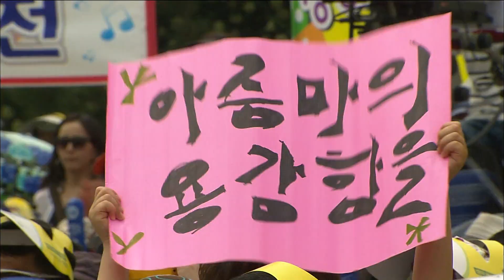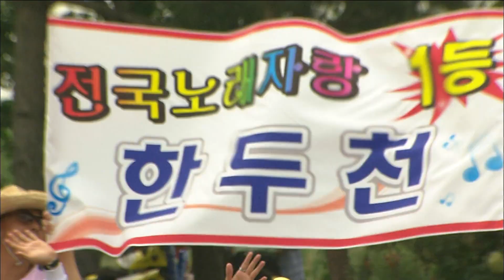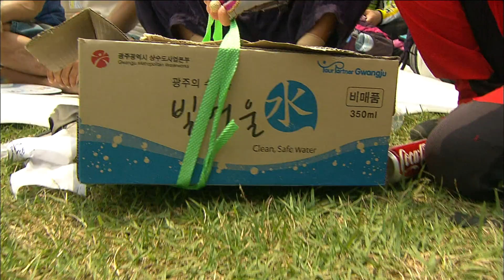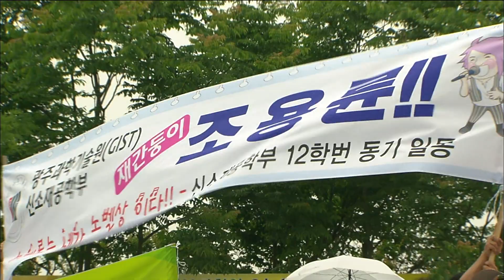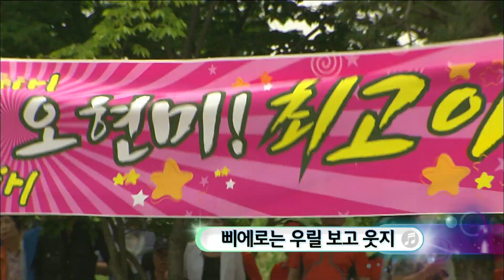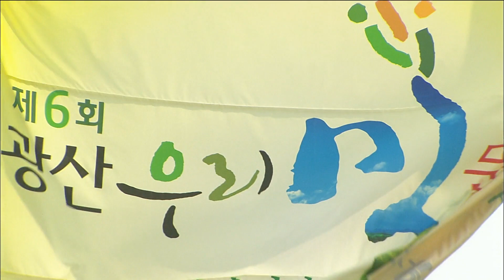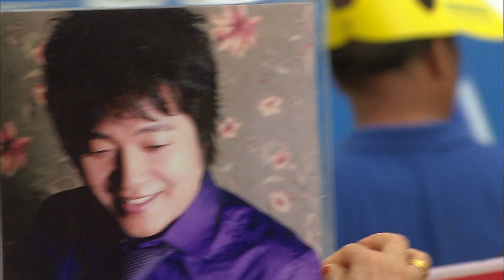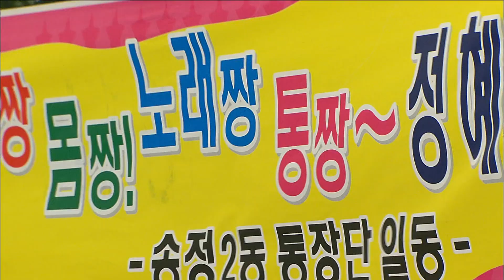전국노래자랑 광주 광산구 [전국송해자랑] KBS 2012.09.02 방송